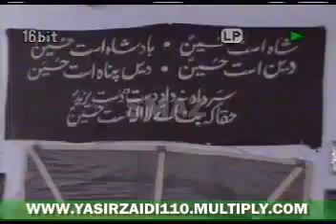17 SAFAR 2008 TABOOT-E-IMAM ALI RAZA (A.S) part 03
17 SAFAR 2008 TABOOT-E-IMAM ALI RAZA (A.S) part 03 in markazi imam bargah hingorja